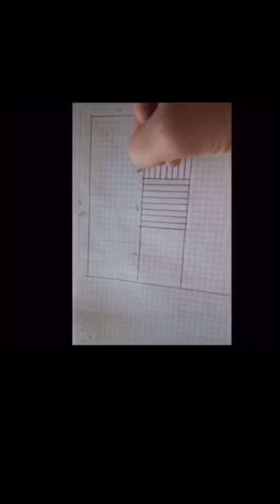tutorial para realizar figura inspirada en Omar rayo.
En este video aprenderás a realizar una figura inspirada en Omar rayo, esta obra no tiene un nombre en particular, sin embargo, pertenece a una serie de pinturas realizadas en los años 70’s llamadas Origamis y Nudobilias. rayas líneas artística arte geométrico colorear ilusionoptica @profesor_artes